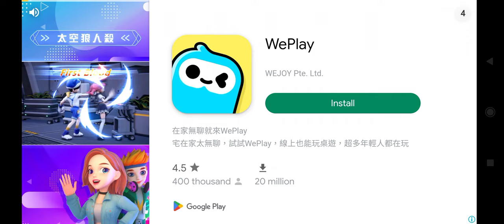|Brake Shift|By DubstepFanatic|Geometry Dash World|Grind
Chicken Nugget